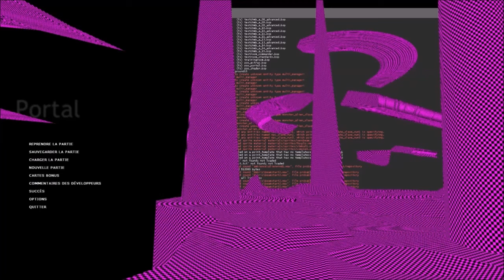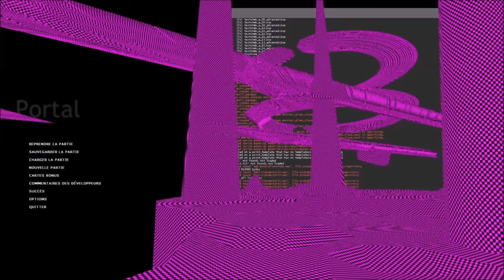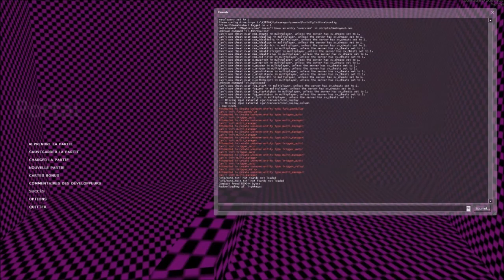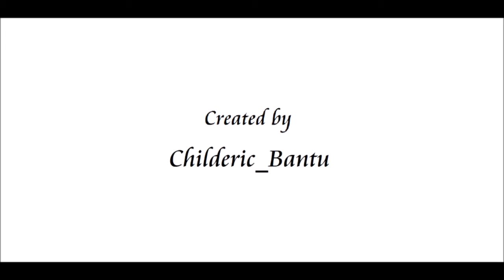Portal x Other Games - Miscellaneous Clips - Portal Gun in Half-Life 2 - 2013-2016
This video features gameplay of several Valve games maps in Portal, especially Half-Life 2.
It's a completely new way of play Half-Life 2, the Portal Gun changes everything!
There are maps from Half-Life 2 and its episodes, HL2:DM, CS:S and much more!